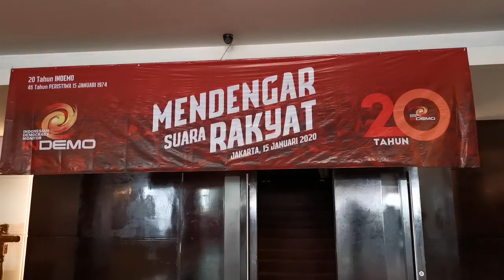Penuh Canda, Mantan Panglima TNI Pidato di Acara Aktivis Hariman Siregar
Mantan Panglima TNI Djoko Santoso Pidato di Acara Aktivis Hariman Siregar.